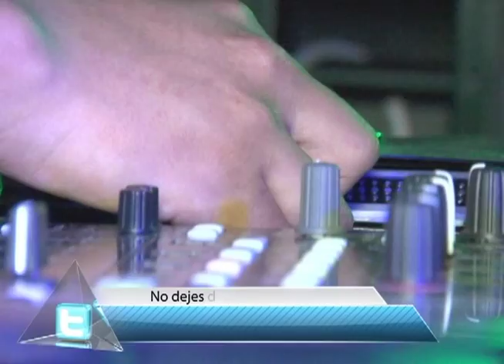Retumba in Drunkland - La Previa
Estuvimos con retumba en un eventazo, Alice in Drunkland, Dj en vivo, el mejor sonido y luces en 3D.